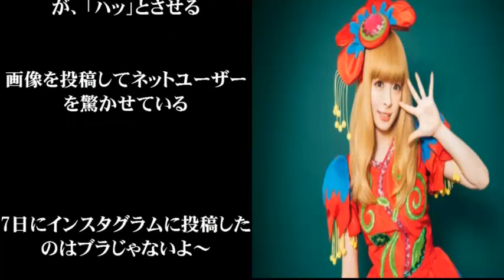きゃりーぱみゅぱみゅがハッとさせるような写真を公開（画像)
【民進党】山尾志桜里議員、不倫相手・9歳歳下イケメン弁護士のご尊顔⇀

長時間露光で撮影した驚くべき11の写真

草なぎ剛が路上で泣いていた本当の理由…（画像）

海外「あまりの完成度に鳥肌が…」 日本とキューバの合作映画に現地から感動の声

篠田麻里子のミディアムヘアが可愛い（画像）